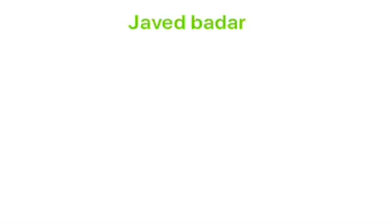نیازی مجھول قومی ورثہ ھے محفوظ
Video from Gemedo